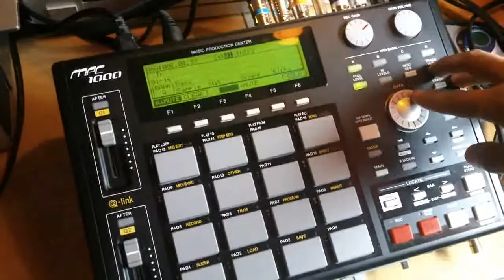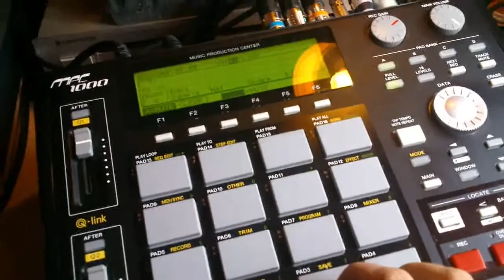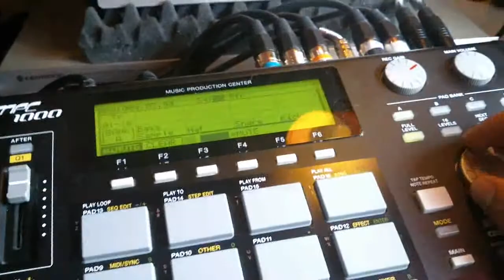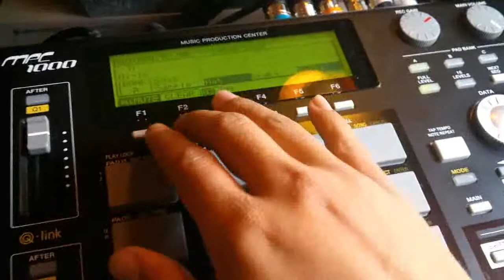QuickFlip #13 (Vinyl & MPC1000)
Petit beat aussi connu sous le nom de Lies sorti sur mon soundcloud... Je vais tenter de mettre plus de contenu de ce style a l'avenir, un peu comme mani deiz mais en moins original quoi...